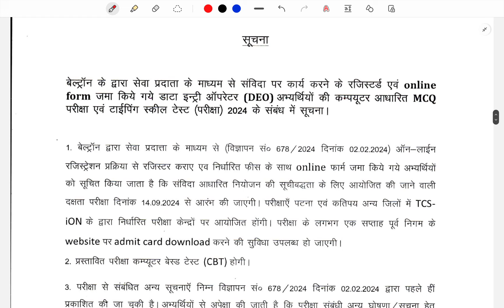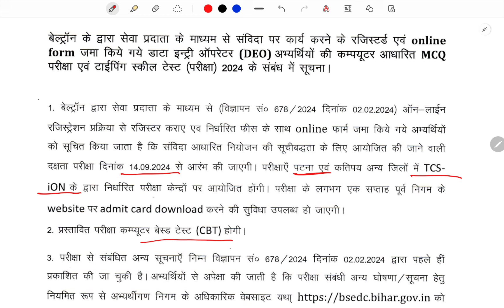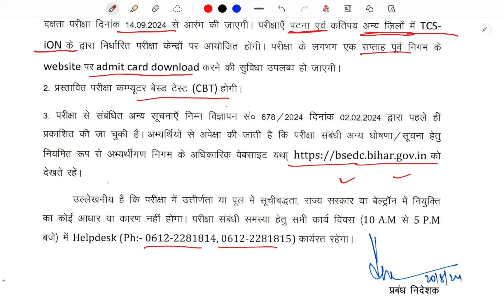BELTRON DEO EXAM DATE Announced,